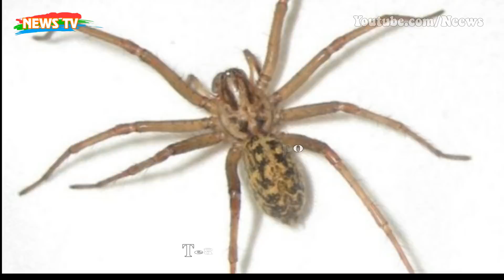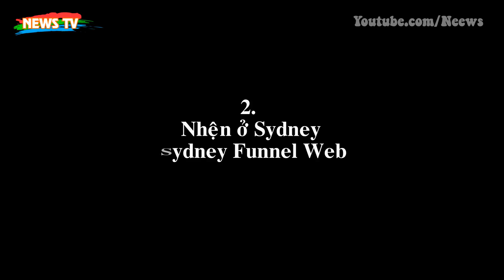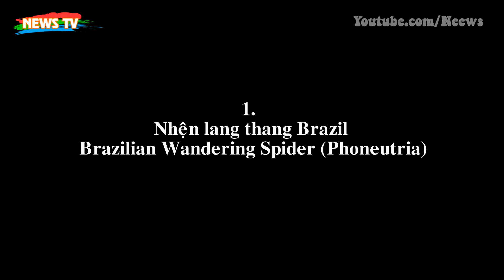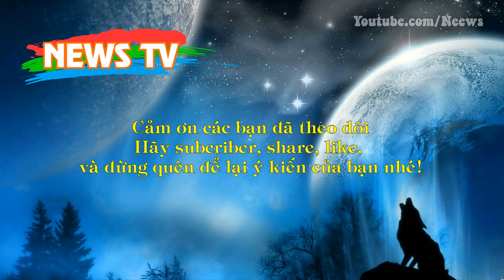10 Loài nhện nguy hiểm nhất thế giới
[News TV] - Điều quan trọng là bạn biết rằng có hơn 45.700 loài nhện được tìm thấy bởi các nhà khoa học trên toàn cầu và trong số đó có những loài nguy hiểm nhất có thể gây ra mối đe dọa cho con người.
10. Nhện Hobo
9. Nhện Camel
8. Nhện Yellow Sac
7. Fringed Ornamental Tarantula
6. Nhện Chuột – Mouse Spider
5. Nhện Six-eyed Sand
4. Nhện lưng đỏ – Redback / Black Widow
3. Nhện Brown Recluse / Chilean Recluse
2. Nhện ở Sydney – Sydney Funnel Web
1. Nhện lang thang Brazil – Brazilian Wandering Spider (Phoneutria)